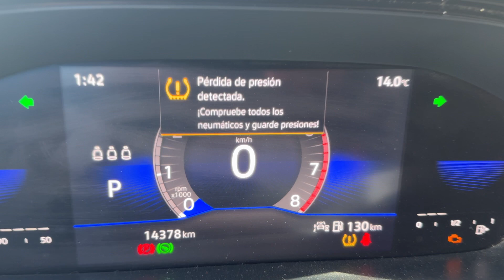Como calibrar presión de llantas Volkswagen. Jetta, Taos, Nivus, Taigun, Virtus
Como calibrar la presión de los neumáticos en un Volkswagen Jetta, Tiguan, Taos, Virtus, Nivus, Taigun